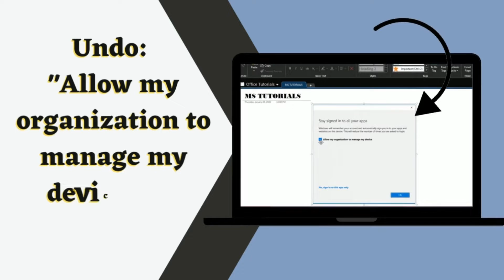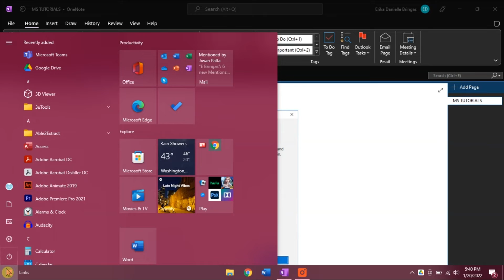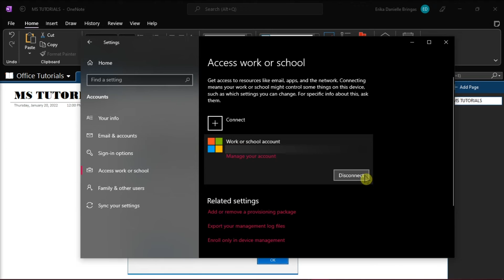How to UNDO: "Allow my organization to manage my device" - OneNote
--- Did you accidentally click next on "Allow my organization to manage my device"?  Or perhaps simply changed your mind and want to undo this option?   Then watch this short tutorial to learn exactly how to undo this action. ---